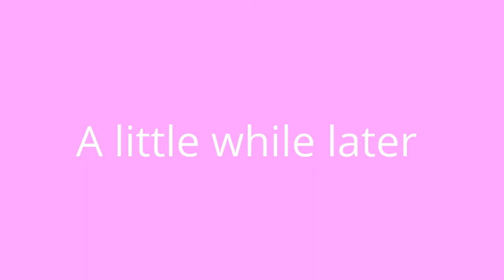Buying New Frisian Sport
Today I brought the new Frisian sport im in love with this beautiful horse tell me which horse did you buy in the comments below